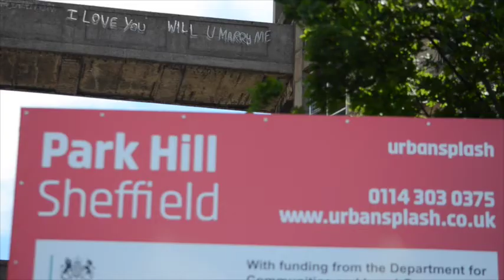Thornbridge Brewery presents the I Love You beer at Park Hill, Sheffield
Thornbridge Brewery introduce the I Love You strawberry beer, inspired by the famous bridge at Park Hill, Sheffield - and launched at Park Hill Presents in June 2015